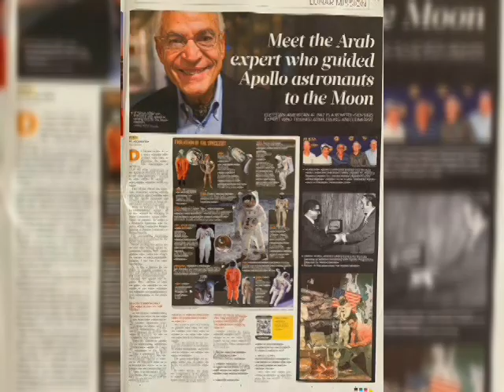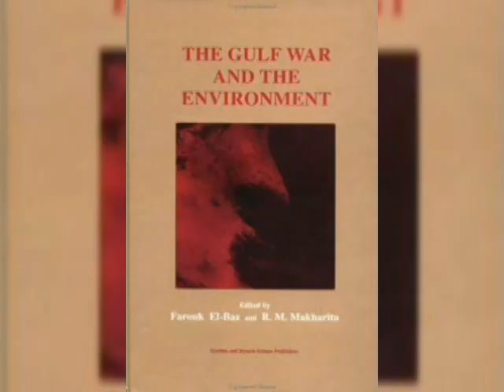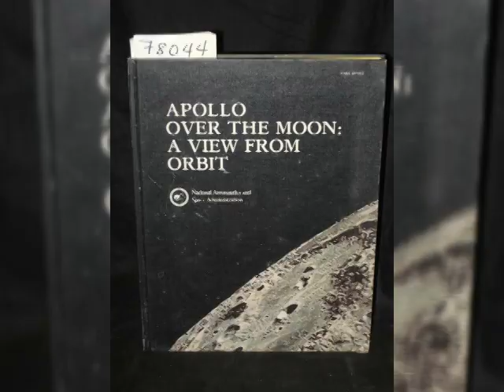Farouk El Baz Autobiography | Farouk El Baz Biography | Farouk El Baz Achievements